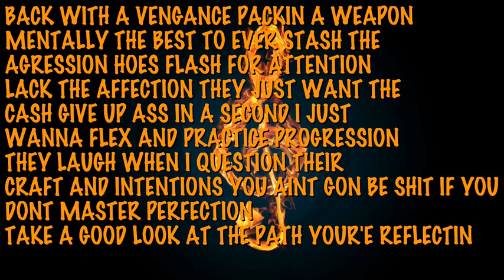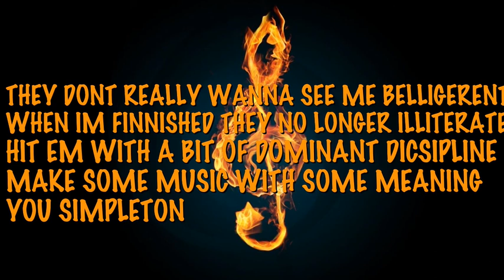TWK Venom - Untitled Verse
Untitled verse...